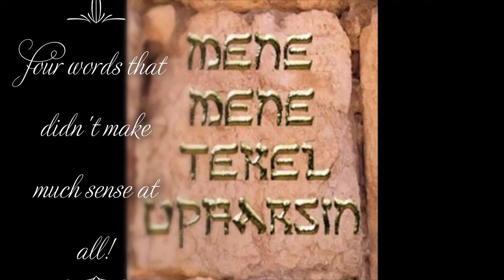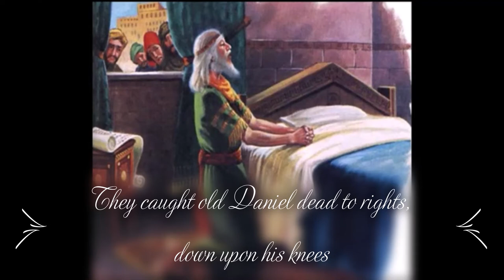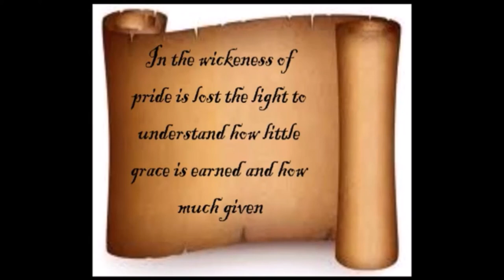"The Book of Daniel" adapted to song by Robert Hunter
A portion of the biblical account of the life of the prophet Daniel is arranged into song by lyricist Robert Hunter and accompanied with images and lyrics to help bring the tale to life